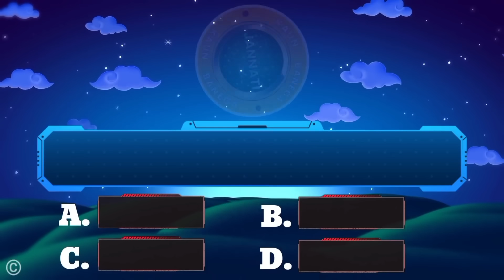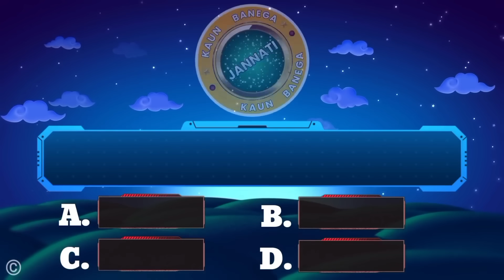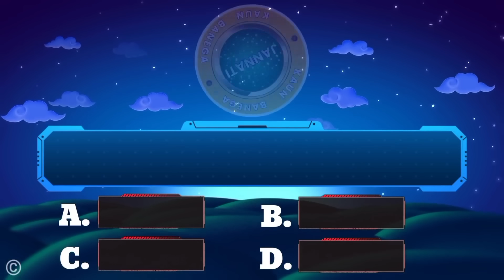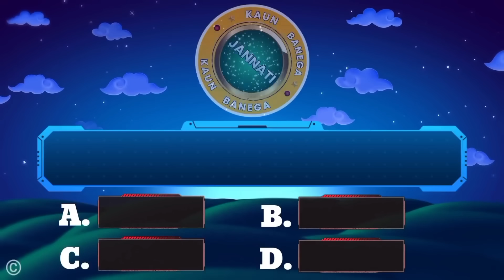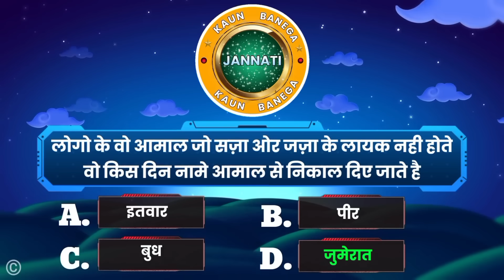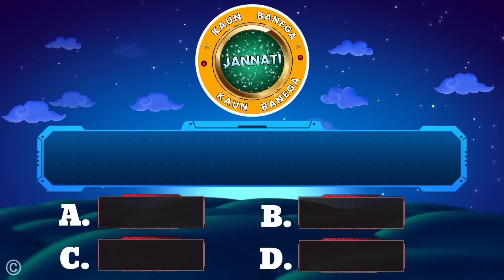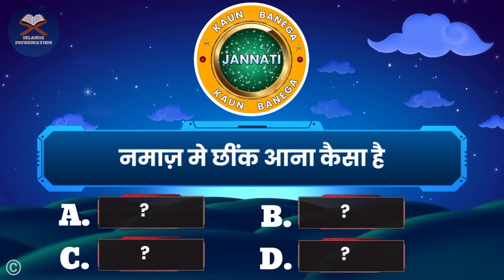Kbj | Kaun Banega Jannati Episode 881 - Sneeze in namaz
📺 Time Stamps

👉 00:00 - Introduction
👉 01:10 - Islamic urdu sawal
👉 02:20 - top best urdu Pahliyan
👉 04:30 - Islamic best Paheliyan
👉 05:40 - Most interesting part of video